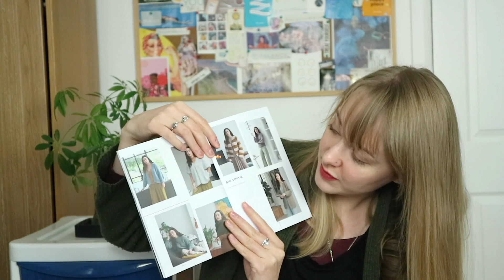Tea & Possibilities | Episode 84 | Tentagonal [CC]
Episode 84 of the Tea & Possibilities podcast, recorded Sunday 6th December 2020.
(In which I made sure to wear something different from last time!)

Instagram: @Hippy_Nikki (currently on a little hiatus!)
Ravelry: NikkiHippy

Today’s Tea:  Three Ginger from my Pukka Tea Advent Calendar

Projects mentioned (these are all links to my Ravelry project page, but all projects will eventually be posted, with yarn and pattern details, on my Instagram):

Strictly Come Dancing: @bbcstrictly